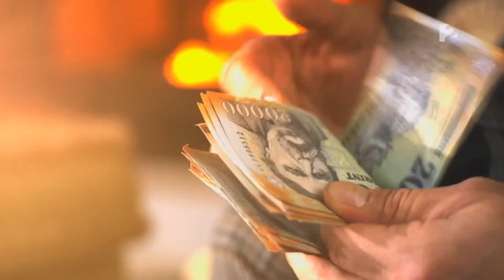Az 50 milliós játszma (magyar beharangozó)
2017-ben visszatér a képernyőre Az 50 milliós játszma. A TV2 sikeres game-show-ja ezúttal élőben jelentkezik, a szabályok viszont változatlanok: nyolc kérdés helyes megválaszolása kell a 50 millió forintos főnyereményhez. A műsor házigazdája az új évadban Majoros Péter Majka lesz. A nyereményeső azonban a kamerákon kívül is folytatódik, a heti 1 millió forintos fődíjért a nézőknek nem kell mást tenni, mint az adás ideje alatt játszani a műsor hivatalos applikációján keresztül, amelyet ingyenesen lehet majd letölteni. Január 2-ától minden hétköznap élőben a Tények után: Az 50 milliós játszma - Majkával!